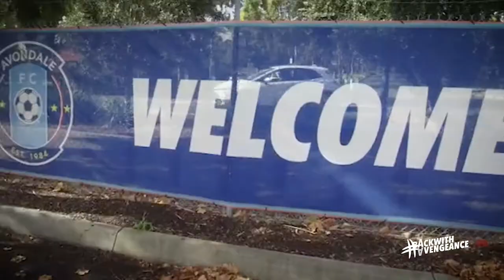Highlights | Matchday 12 | Avondale FC vs South Melbourne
Watch all the highlights from our round 12 clash against South Melbourne.